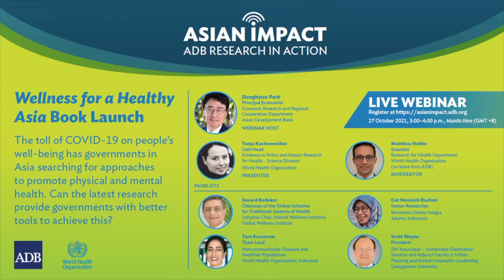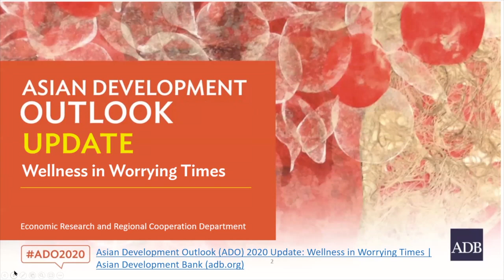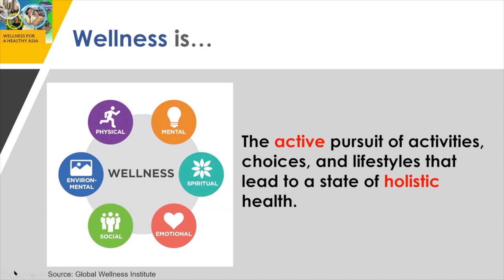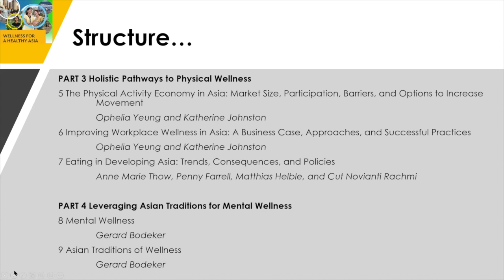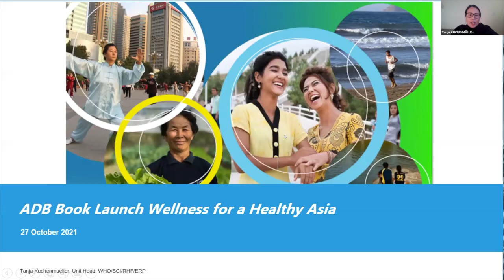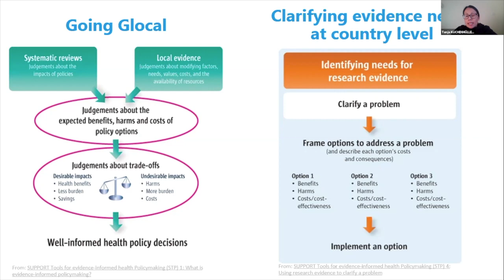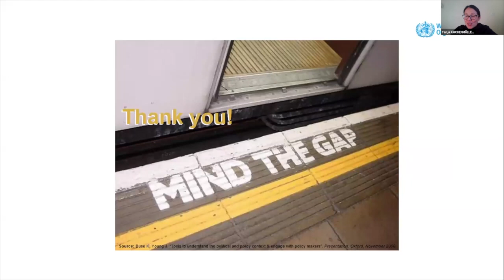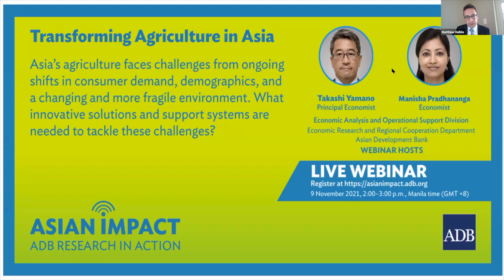Asian Impact 35: Wellness for a Healthy Asia Book Launch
The toll of COVID-19 on people’s well-being has governments in Asia searching for approaches to promote physical and mental health. Can the latest research provide governments with better tools to achieve this?

Chapters
00:00 – Welcome and Introductions
00:51 -  Overview of the book by Donghyun Park
13:00 -  Presentation by Tanja Kuchenmuller
22:15 -   Introduction of the Panelists
24:25 -   Panelist Gerry Bodeker
28:33 -   Panelist Tara Kessaram
31:00 -   Panelist Cut Novianti Rachmi
34:52 -   Panelist Scott Wayne
38:15 -   Open Floor Discussion and Q and A
57:53 -   Closing and Promotion of next AIW